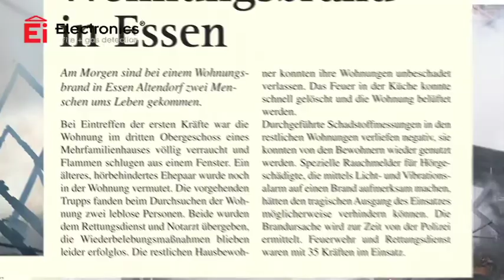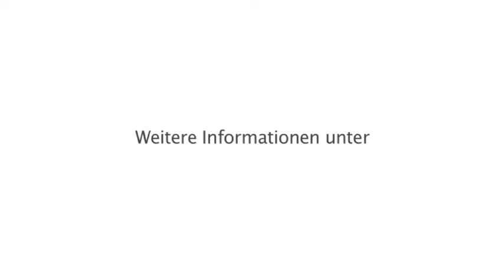Wohnungsbrand Simulation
Über 400 Menschen kommen jährlich in Deutschland durch Brände ums Leben.
Dieses Video zeigt eindrucksvoll, wie sich ein Schwelbrand innerhalb von zwei Minuten zu einem lodernden Feuer entwickelt und warum Rauchwarnmelder Leben retten können.
Ei Electronics ist europäischer Marktführer bei Rauchwarnmeldern für den privaten Wohnbereich und verfolgt ein klares Ziel: Menschen zuverlässig vor Brand- und Gasgefahren schützen.
Die Wurzeln von Ei Electronics reichen zurück ins Jahr 1963. Damals wurde das Unternehmen als Niederlassung von General Electric (GE) in Irland gegründet. In Deutschland ist Ei Electronics seit 1991 vertreten. Seit Januar 2014 sitzen wir als eigenständige Vertriebsgesellschaft in Düsseldorf und betreuen mit unserem Team im Innen- und Außendienst den gesamten deutschsprachigen Markt.
Bis heute werden sämtliche Produkte in unserem Werk in Irland hergestellt und nach gültigen Prüfstandards getestet und zugelassen. Diese gesetzlichen Mindestanforderungen bilden jedoch nur die Ausgangsbasis für wesentlich umfangreichere Qualitäts- und Produkttests, um unseren Anspruch zu erfüllen, die zuverlässigsten Frühwarngeräte ihrer Art zu produzieren.
Weitere Informationen rund um das Thema Warnmelder finden Sie auf unserer

Ei Electronics KG
Franz-Rennefeld-Weg 5
40472 Düsseldorf

Geschäftszeiten:
Mo. - Do.: 08:00 - 12:30 Uhr und 13:30 - 17:00 Uhr
Freitag: 08:00 - 12:30 Uhr und 13:00 - 16:00 Uhr